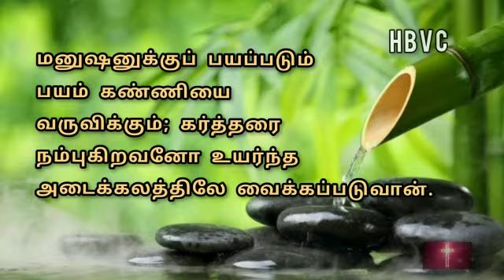Holy Bible Verse Channel || இன்றைய வசனம் || Today Verse || 19/04/2021📖